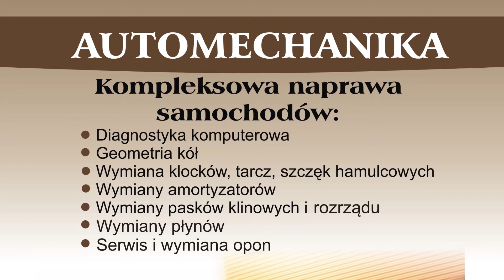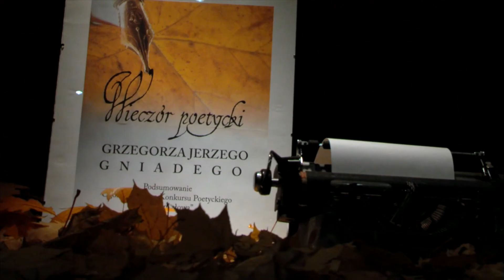Wieczór poetycki TV Kęty